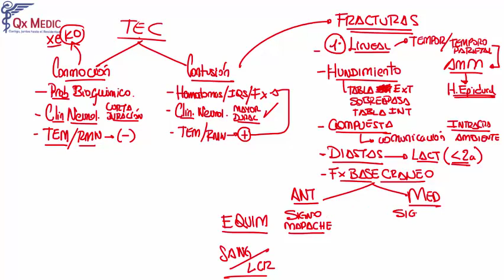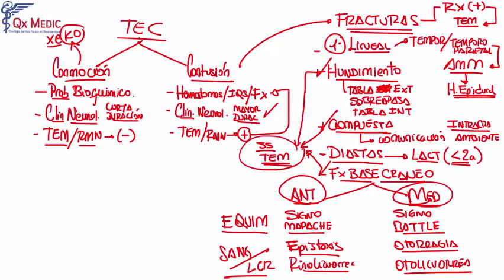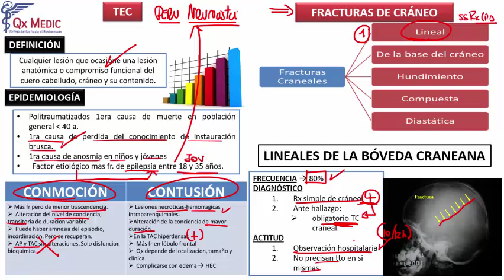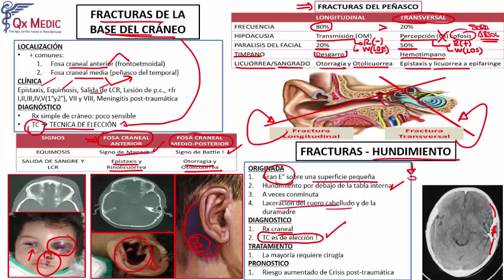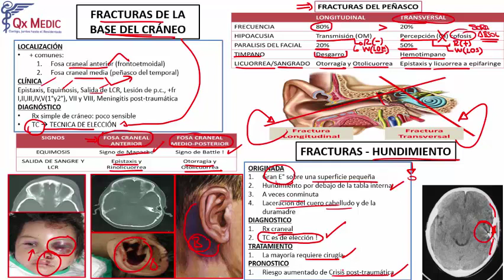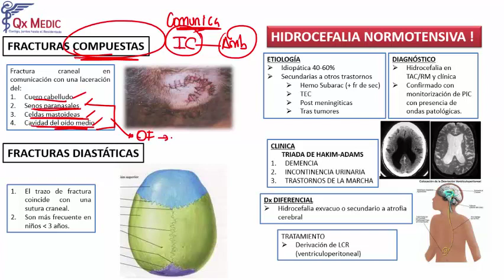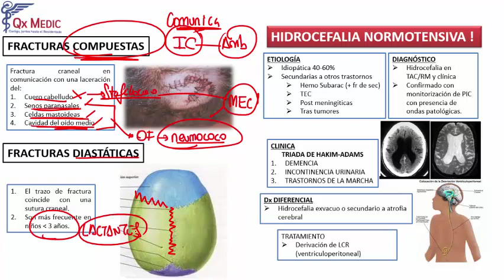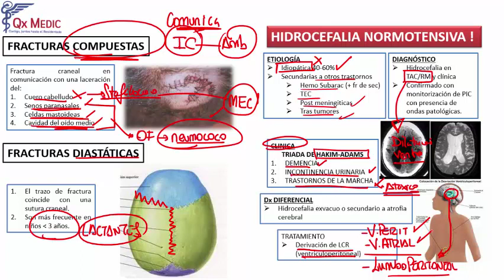1 TEC Y FRACTURAS